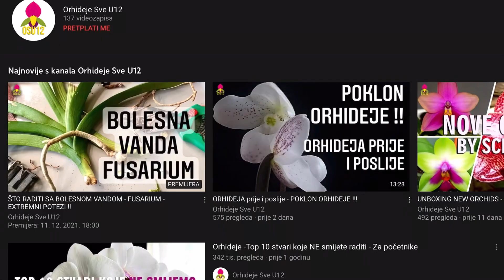ZAŠTO - ORHIDEJE SVE U12 - 🌺Trailer🌺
Uvodni trailer za moj kanal Orhideje sve U12
🌺 About music bacground:
🌺 About photography :  / Orhideje sve U12
🌺 Pretplatite se na moj kanal : - Nemojte zaboraviti Laikati i podijeliti video !